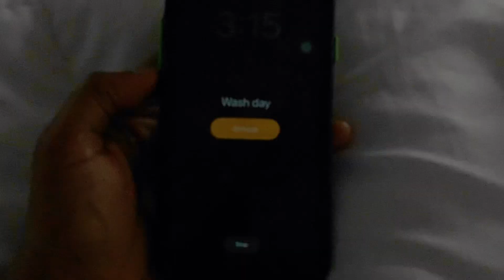MY HEALTHY HAIR ROUTINE | WASH DAY BLISS FOR LENGTH RETENTION